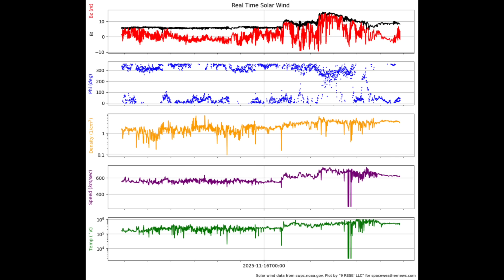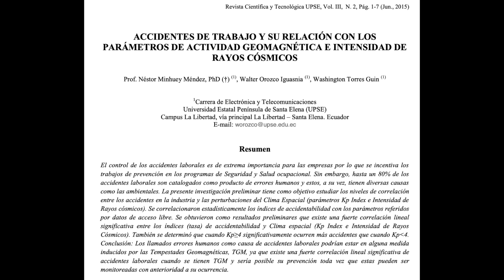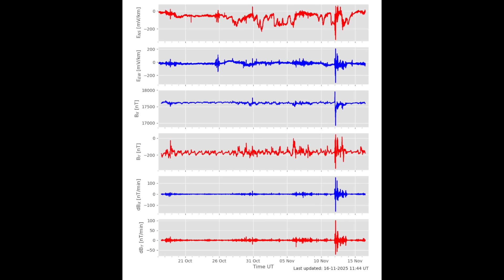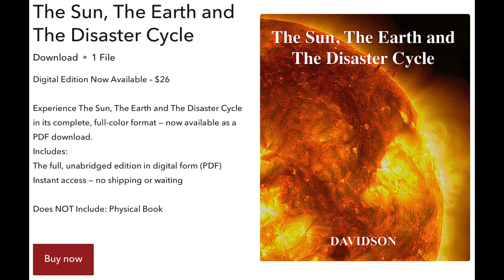Record Solar Induction, Pole Shift Speeding Up | S0 News Nov.16.2025